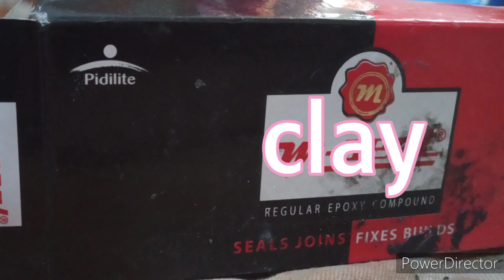how to make Vinayagar / என் கைவினை வேலை விநாயகர் craft ganpatidecoration crafta vinaya chaturthi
Hi guys thank you for your supporting keep watching the more videos Vinayagar chathurthi and full happiness and enjoy the day Happy Vinayagar chathurthi

How to craft works
how witch craft works
how to craft fireworks in minecraft
how to craft in voxel works quest
craft workbench
how to craft workbench dayz
how to craft work bench terraria
how to craft a workbench in rust
how to craft a workbench in grounded
how to craft heavy work bench terraria
how to craft a workbench valheim
how to craft a workbench in minecraft
how to craft dies work
how to do craft works
how to do craft work
how to do craft work at home
how to describe craft work
how to do craft work with paper
how to craft workstations minecraft
how to craft workbench valheim
how to craft workbench 7 days to die
how to craft workbench
how to craft workbench minecraft
how to craft workbench terraria
how to craft worm food
how to make a craft work from home
how to craft firework star
how lg craft ice works
how to make fireworks in minecraft
how does craftjack work
ark gaia how to craft metal works
how to make craft work
how to craft a working tv in minecraft
how to craft a working car in minecraft no mods
how to make fireworks in minecraft flight duration 3
how to make explosive fireworks in minecraft for crossbow java
how to make fireworks in minecraft to fly
how to make fireworks in minecraft with firework star
how to make a firework in minecraft with creeper head